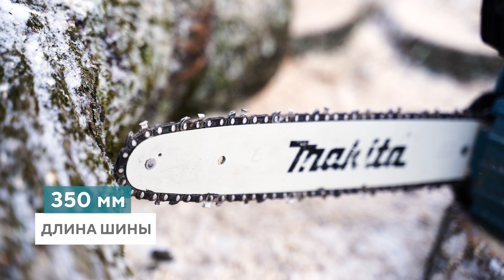Makita DUC357 обзор аккумуляторной цепной пилы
Легкая и производительная цепная пила с бесщеточным двигателем.

Платформа LXT.
Напряжение питания: 18В.
Выходная мощность: 610Вт.
Скорость цепи: 7,7 м/с.
Длина шины: 350 мм (14’’)
Шаг цепи: 3/8"
Толщина ведущих звеньев: 1,1 мм.
Масляный бак: 150 мл.
Размеры (ДхШхВ): 704х214х234 мм.
Масса: 4,2 кг с батареей BL1860B